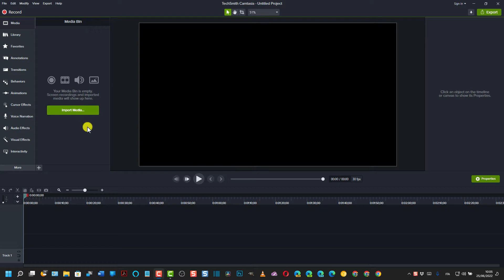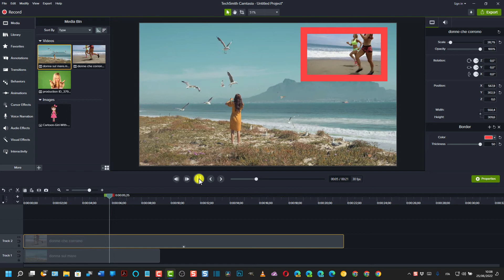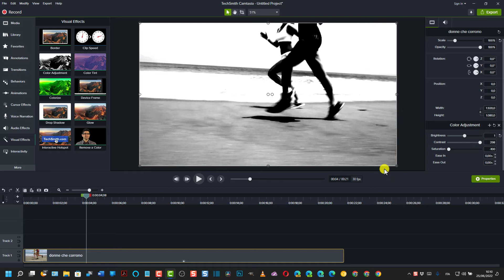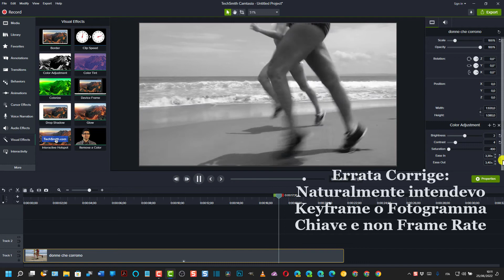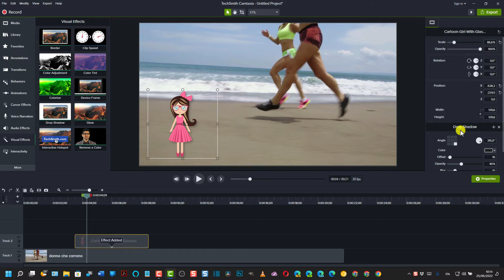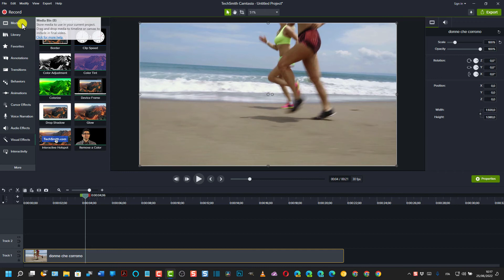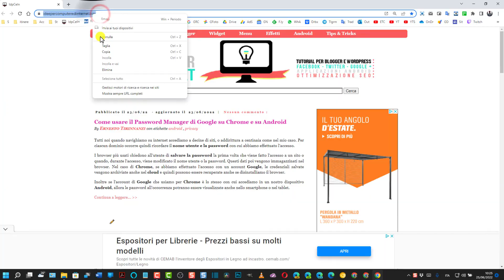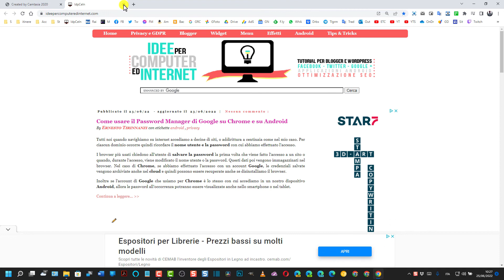Come aggiungere ai video gli Effetti Visivi di Camtasia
Tutorial che illustra come aggiungere gli Effetti Visivi di Camtasia ai video. Gli effetti disponibili sono Border, Clip Speed, Color Adjustment, Color Tint, Colorize, Device Frame, Drop Shadow, Glow, Remove e Color (GreenScreen), Interactive Hotspot. Si può anche aggiungere trasparenza e regolare il volume dell'audio oltre a impostare la durata degli effetti con EaseIn e EaseOut.

0:00 TITOLO
0:11 INTRODUZIONE
1:27 VIDEO IN TRASPARENZA
2:10 BORDO NEL VIDEO
3:34 CLIP SPEED (SLOW MOTION)
4:35 COLOR ADJUSTMENT
5:38 EASE IN E EASE OUT
6:26 COLOR TINT
7:02 COLORIZE
7:36 DEVICE FRAME
8:23 DROP SHADOW
10:40 GLOW
11:05 REMOVE A COLOR
11:24 GREEN SCREEN
12:44 INTERACTIVE HOTSPOT
14:10 ESPORTARE IL VIDEO